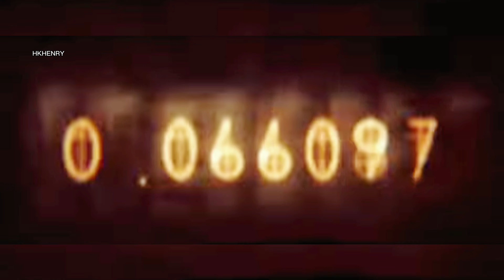アニメの最強の痛烈な犠牲 || The strongest sacrifice of anime || 動漫最強犧牲 || 애니메이션의 최강 희생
移民加拿大 HKHENRY HENRY 加拿大 How many Anime you have watched?